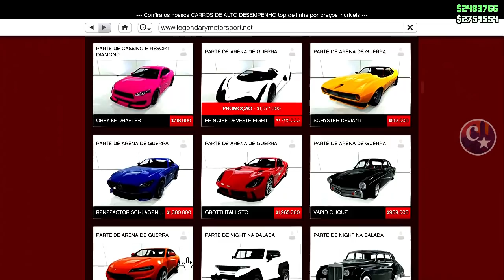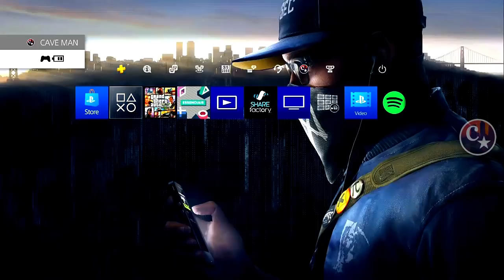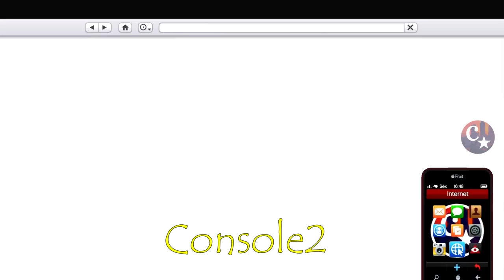💥BRAND NEW💥TRANSFERIR ESTAMPA P/ VEÍCULOS ARMADOS🚨 MÉTODO (BEFF)😂PS4/PS5/XBOX1 GTA5 ONLINE🔞🌐